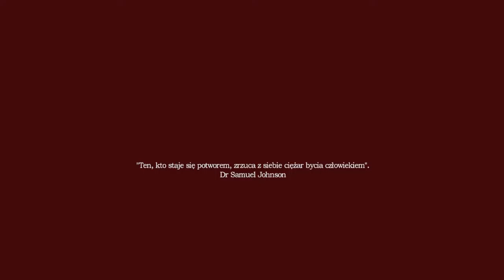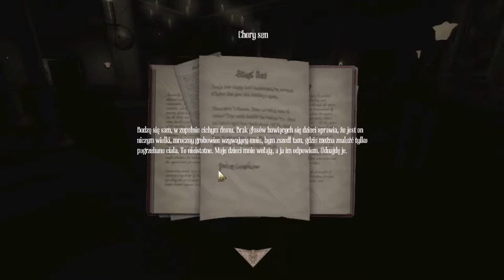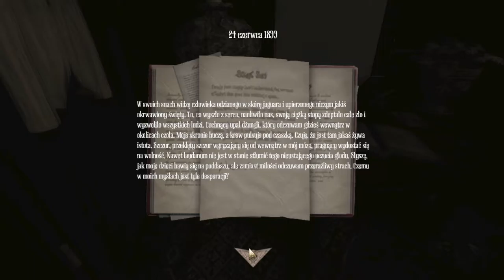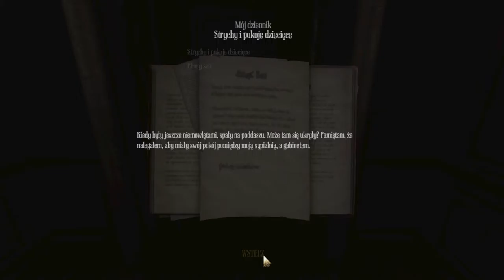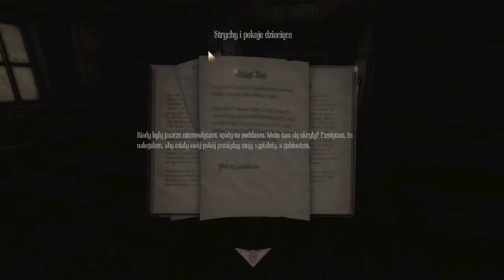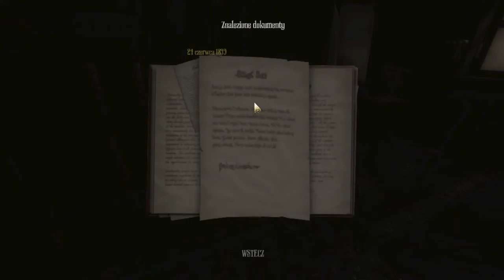Zagrajmy w Amnesia A Machine For Pigs odc.1 Kolejny horror na moim kanale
Witajcie w kolejnym Zagrajmy...i jest to tym razem Amnesia A Machine For Pigs.Jest to kolejna część Amnesii,która powstała w 2013 roku.Odcinki z tej gry nagrywam odcinek za odcinkiem jak coś i odcinki wrzucane będą co 2 dni jak się postaram oczywiście.Jutro będzie Wiedźmin po południu jakoś.Odcinki będą długie oraz niektóre krótkie.Kolejny odcinek będzie troszkę krótszy.